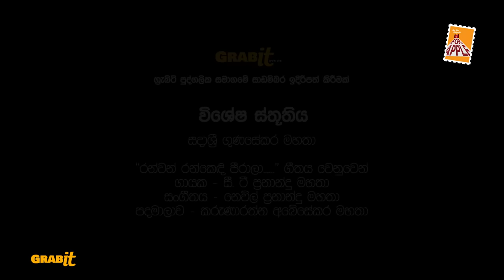Murugasan | මුරුගසං | A FOR APPLE | MINI SERIES 04 | EPISODE 03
අතිරස අභිරහස් මැද හමුවූ රතිරස වේදනාවක ලේ රස.෴

A For Apple | Mini Series Headquarters
Forth Series

Proudly Presents : Grabit (pvt) ltd
Produced by : Nishantha Dias | Thanushka Jayawardhana
Director : W. Jayasiri
Script Writer : Wimal Ketipearachchi
Dop : Sajitha Weerapperuma (Shaggy)
Line Producer : Supun Rathnayake
Post Production Manager : Dimuthu Nisansala Wijesinghe (Dini)

හැම සතියකම සෙනසුරාදා අලුත්ම එපිසෝඩ් එකක් එක්ක එපිසෝඩ් අටක කතා මාලාවක් අපි ඔබ වෙතට ගෙන එනවා.